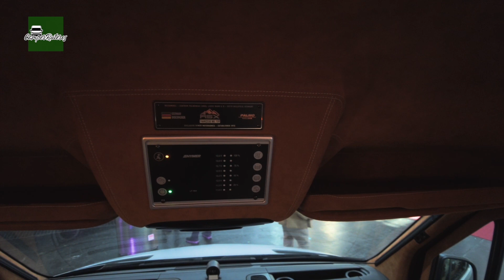✅ Furgoneta CAMPER BARATA 😱 por menos de 30.000€ ❌ VS la opción MAS Cara de Düsseldorf 🚐 #236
Es posible comprar una CAMPER nueva por menos de 30.000€?

💚❤️💚👇Aquí TODA la INFO
Me doy una vuelta por el Salon de Düsseldorf buscando la opción más económica y la opción más cara ¿Cuales serán?

🕢 Aquí la estructura del Vídeo 🕢:
0:00 - 1️⃣ Intro
0:24 - 2️⃣ ¿Están caras las Furgonetas CAMPER?
1:03 - 3️⃣  La CAMPER más BARATA
3:40 - 4️⃣  Paseo por la zona lujosa del Salón
5:17 - 5️⃣  La CAMPER más CARA
7:22 - 6️⃣  Conclusiones

¿Quieres un seguro para tu furgoneta Camper?